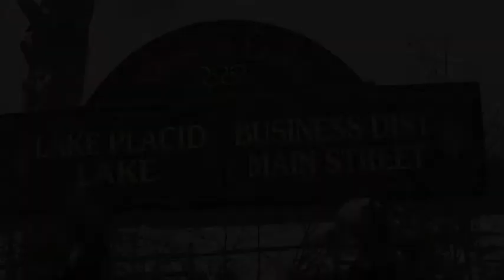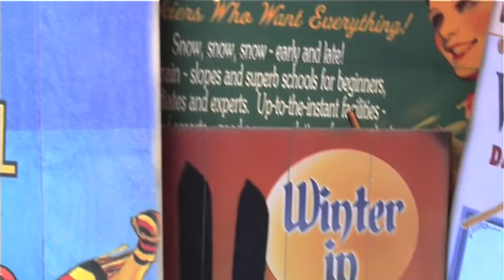Musician Liz Larin's Dog Sled Ride in Lake Placid, NY (Music For Travelers Video Series)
In the continuing series of travel and music videos called 'Music For Travelers,' musician Liz Larin takes her first dog sled ride in Lake Placid, NY.  After performing at the grand Mirror Lake Inn on Mirror Lake this touring music creates a video of 'what to see and do' in Lake Placid.
For Liz Larin's tour schedule and music CDs and downloads.

John Haughton and his hounds from Thunder Mountain Kennel can be reached or on Facebook.  You will hear and see them on Mirror Lake in Lake Placid where they offer dog sled rides all winter season.

Mirror Lake Inn Resort & Spa
77 Mirror Lake Drive

Music available on Bona Dea Music/Liz Larin BandCamp and major digital outlets.

Get Liz Larin tour dates by following Liz Larin on Bands in Town